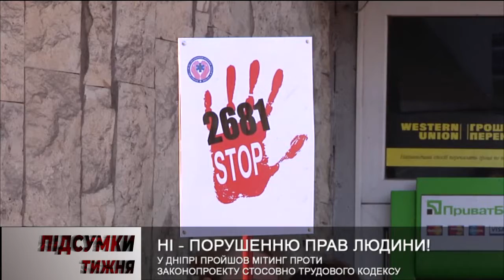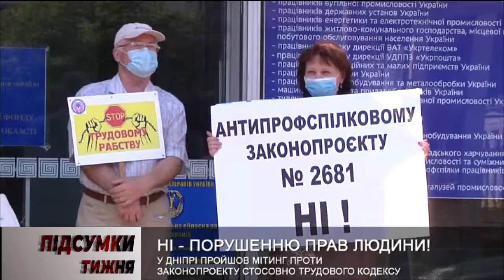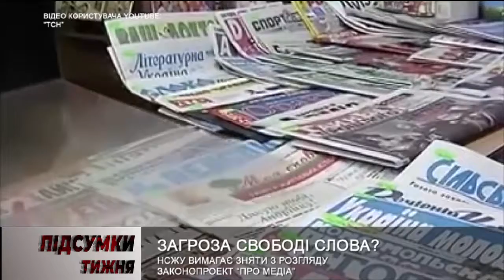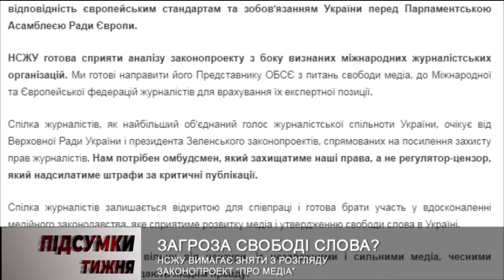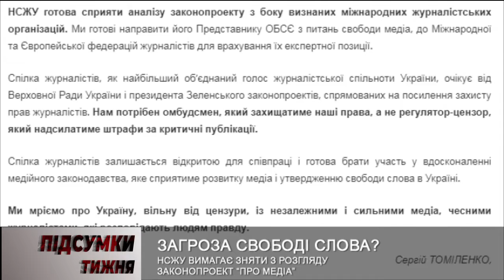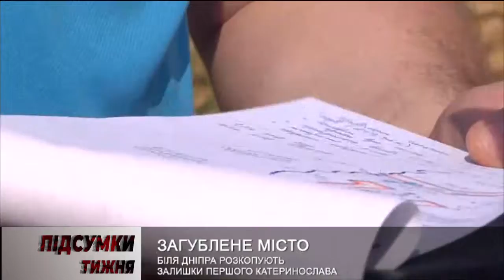Програма «Підсумки тижня» з Галиною Булавкою від 3 липня 2020р.